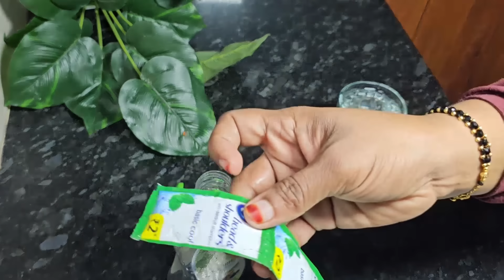ഈ പൊടി എവിടെ കണ്ടാലും വിടരുത് വെറും 2 രൂപ ചിലവിൽ ഹാൻ വാഷ് വീട്ടിൽ ഉണ്ടാക്കാം